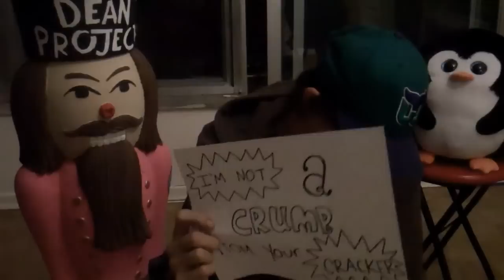The Dean Project - Yeah, I Can See Where Your Comin' From [Official DIY Video]